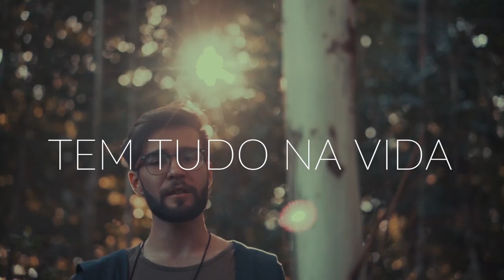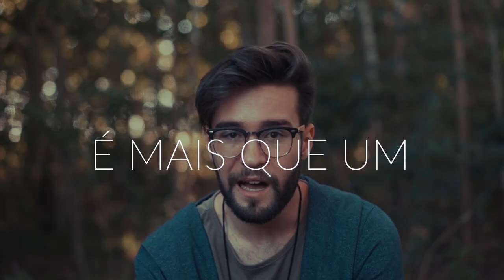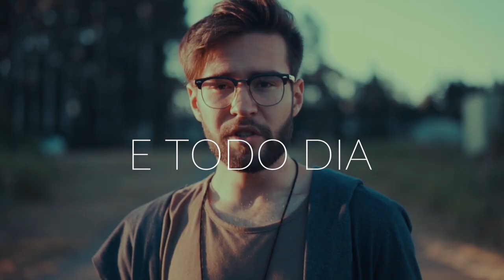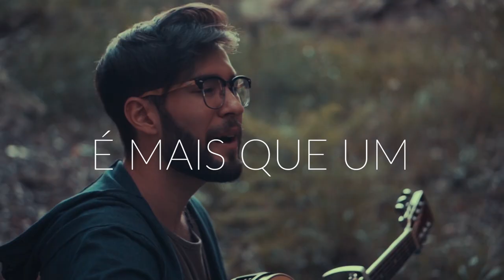Rô - Outro Lado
Direção: Rodrigo Souza
Produção: Débora Lemos, Jorge Pippi e Felipe Fabres
Fotografia: Débora Lemos e Rodrigo Souza
Edição e Correção de Cor: Rodrigo Souza
Making Of: Jorge Pippi e Felipe Fabres

-- AGRADECIMENTOS MAIS QUE ESPECIAIS --

● Aline Luz
● Ana Carolina Dias
● André Moreira
● Arthur Tauchen
● Bárbara Appel
● Bruna Freitas
● Bruno Buemo
● Bruno Lopes
● Camila Dalla Nora
● Camila Mendonça
● Camila Rosso
● Carlos Alegre
● Caroline Pigatto
● Carolina Lauda
● Carolina Gai
● César Larrea
● Danieli Paludo
● Débora Lemos
● Denise Regina
● Douglas Bittencourt
● Eduarda Alegre
● Eduarda Flores
● Eduardo Agostta
● Eliza Tauchen
● Estéfani Corrêa
● Evelyn Bueno
● Felipe Fabres
● Fernanda Souza
● Francinny Nunes
● Gabriel Avila
● Giovani Stefanello
● Guilherme Mello
● Isabella Decezaro
● Iuratan Rodrigues
● Jacinta Antoniolli
● Jean Mendes
● Jéssica Jar
● João Paulo Andrades
● Jorge Pippi
● Joyce Santiago
● Júlia Bottega
● Júlia Halberstadt
● Júlia Martini
● Juliana Mello
● Kássia Linassi
● Laura de Menezes Pacheco
● Lauren Martins
● Leonardo Trevisan
● Louise Boeck
● Lucas Leal
● Lucas M. Leal
● Luiza Cantarelli
● Luiza Fernandes
● Luiza Osório
● Mariana Klein
● Maria Eduarda Correa
● Maria Luiza Sarzi
● Marina Lima
● Mateus Fischer
● Matheus Silveira
● Mélanie Silveira
● Melinna Vieira
● Milena Denardin
● Nathan Ramos
● Pâmela Mello
● Rafael Moreira
● Tais Silveira Machado
● Thales Silveira
● Thomas Vergara
● Thiago Rampelotti
● Verônica Bersch
● Victoria Koglin
● Vitória Rodrigues
● Vitor Diesel
● Verônica Bersch
● Victória Da Cas
● Yury Corrêa

oi! eu tenho trabalhado sozinho na produção fonográfica e promoção de todas as minhas músicas, por isso que, nesse momento, eu dependo bastante de divulgação boca a boca pra eu continuar fazendo o que eu amo! então se tu gosta um pouquinho do que eu faço, compartilhar minhas músicas pelas redes vai me ajudar muuuuito, mostrar aos amigos e família, comentar nas publicações ou simplesmente deixando uma curtida. te agradeço demais pelo carinho e apoio! significa o mundo pra mim ❤

ah! não se esquece de se inscrever e ligar as notificações do canal! 🔔

tu também pode me seguir no instagram, todo dia eu tô lá cantando alguma coisa